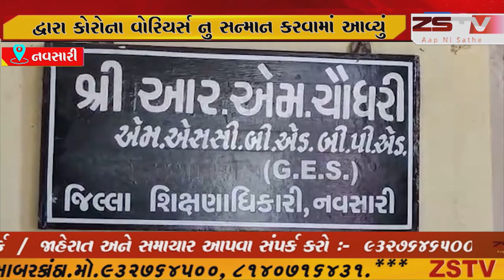નવસારી જિલ્લામાં ઇન્ટરનેશનલ હુમન રાઈટ્સ એસોસિએશન દ્વારા કોરોના વોરિયર્સ નુ સન્માન કરવામાં આવ્યું.